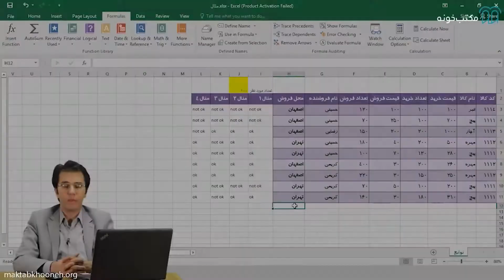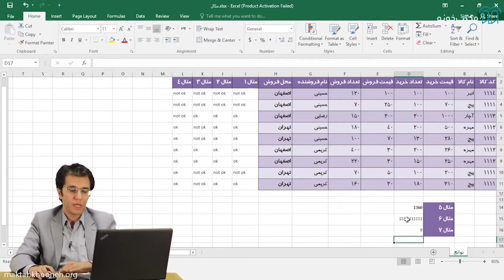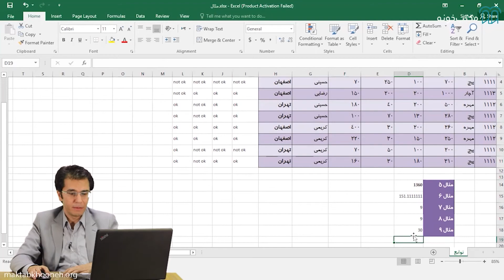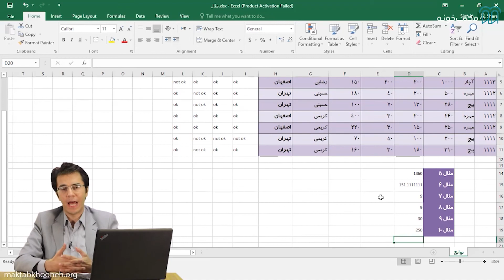آموزش اکسل کاربردی - استاد سجاد شکوهیار، قسمت هفتم: SUM، AVERAGE، COUNT، COUNTA، MIN، MAX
این قسمت به آموزش توابع محاسباتی مثل جمع کردن، میانگین گرفتن، شمردن و ... اختصاص داره.
توابعی که توی این قسمت کار کردن باهاشون رو یاد میگیریم :
SUM، AVERAGE، COUNT، COUNTA، MIN، MAX

درباره استاد این دوره:
دکتر سجاد شکوهیار از سال 1392 استاد و عضو هیئت‌علمی و از سال 1397 تا سال 1399 مدیرگروه فناوری اطلاعات و همچنین از سال 1399 معاون پژوهشی دانشکده مدیریت و حسابداری دانشگاه شهید بهشتی هستن. ایشون عضو بنیاد ملی نخبگان و همچنین رتبه 30 کنکور کارشناسی ارشد و فارغ‌التحصیل ممتاز دوره ارشد و دکتری از دانشگاه صنعتی امیرکبیر در رشته مهندسی صنایع می‌باشن. دکتر شکوهیار از برترین اساتید و مشاورین دوره‌های تخصصی مدیریت و مهندسی صنایع هستن و سابقه تدریس و مشاوره در برترین مؤسسات کشور در زمینه مهندسی صنایع را دارا می‌باشن.

برای مشاهده دوره‌ کامل اکسل کاربردی استاد سجاد شکوهیار در مکتب‌خونه، از طریق لینک‌ زیر وارد شوید